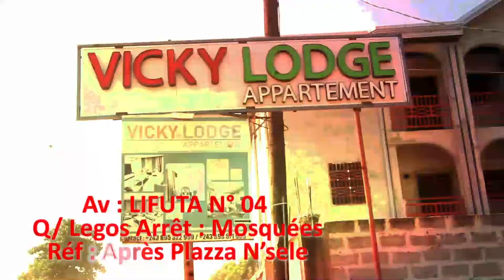KAKE:MAGALI KONGOLO CLASHE SARAH BIPOLAIRE TIKA VIE YA FERRÉ, DEMEURE A RAISON CLIP YA FALI EPOLA